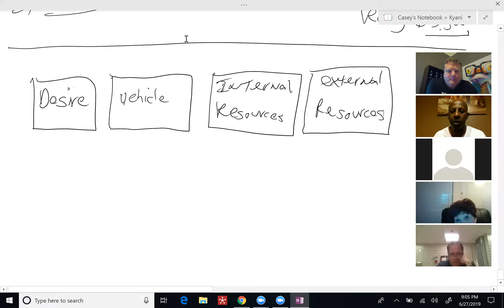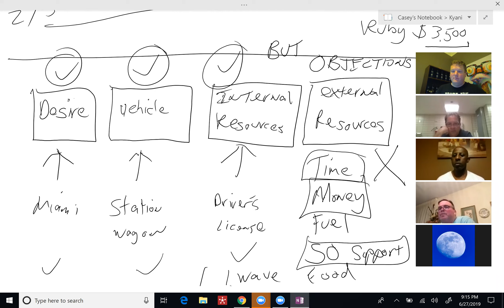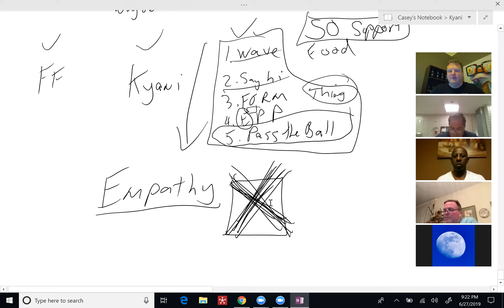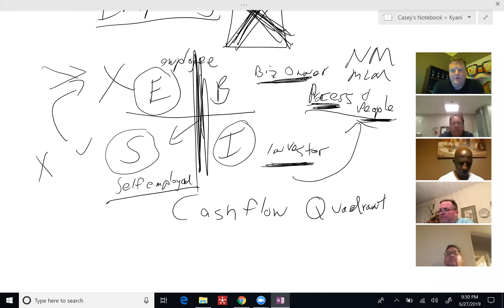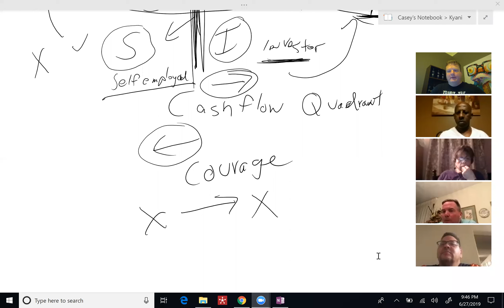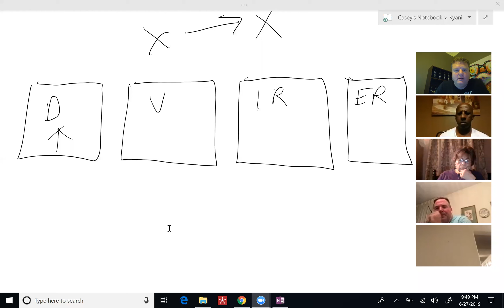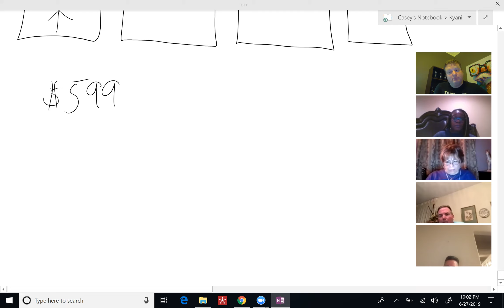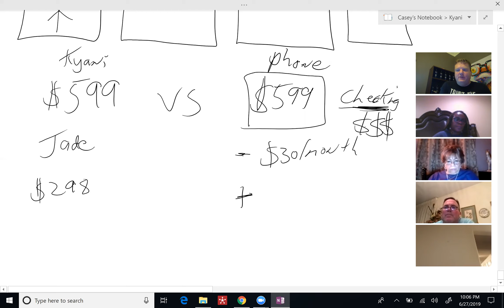Casey Salge Power Hour 2019 06 27